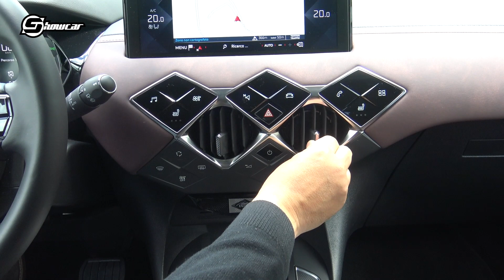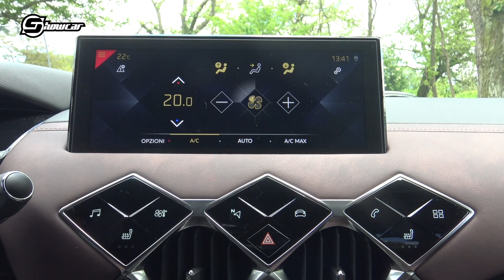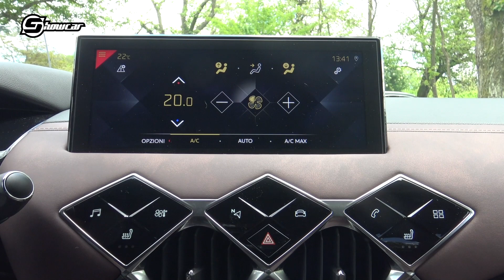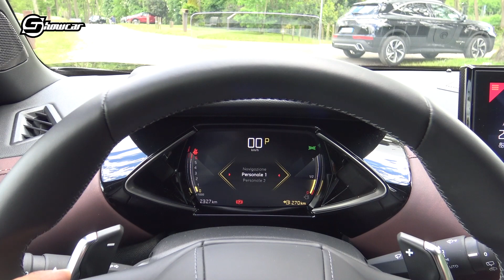DS3 CrossBack PureTech 155 | La prima prova della crossover premium compatta